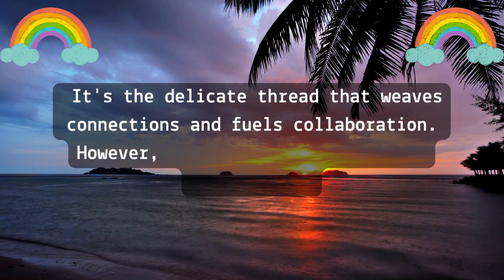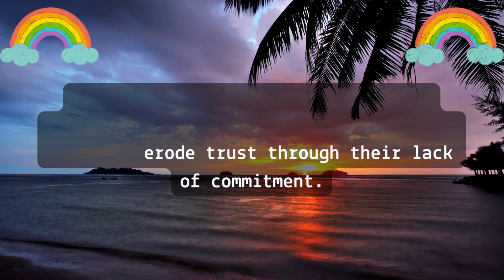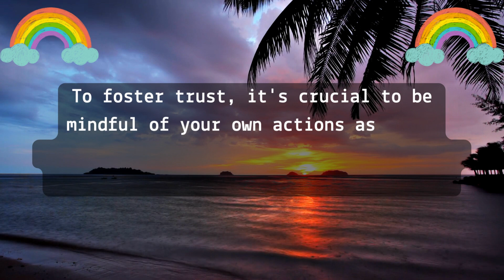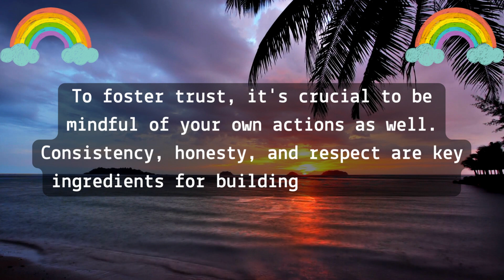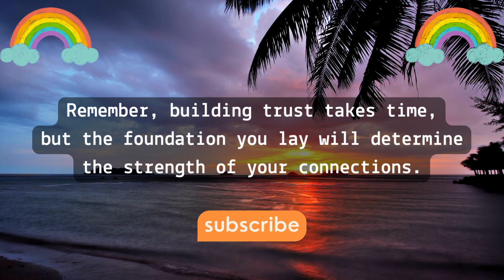Art of building trust: 10 types of people you should never trust... Psychology Facts.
Art of building trust: 10 types of people you should never trust... Psychology Facts. | Love Psychology Facts | Human Behaviour Psychology | Motivational Quotes